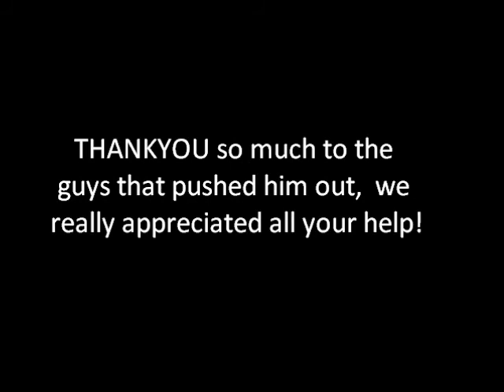DZ45TR at Powercruise Ute Muster..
Spazz failed trying to find a camp site..lol